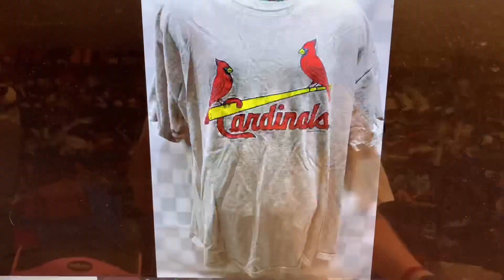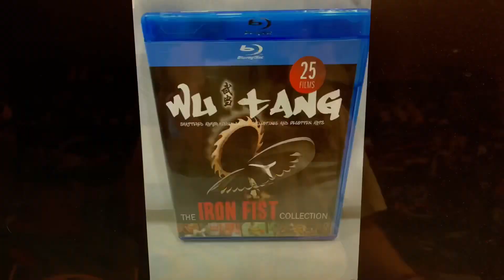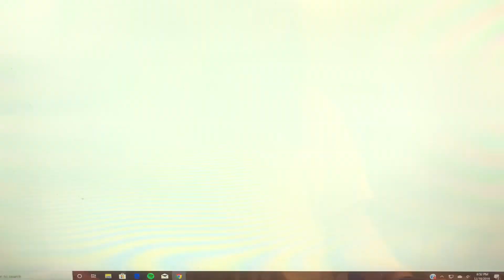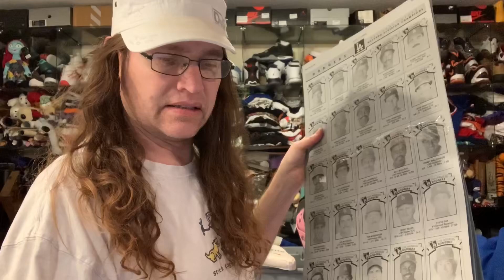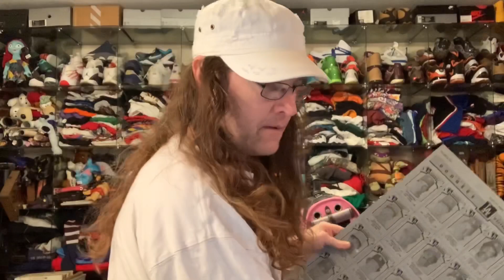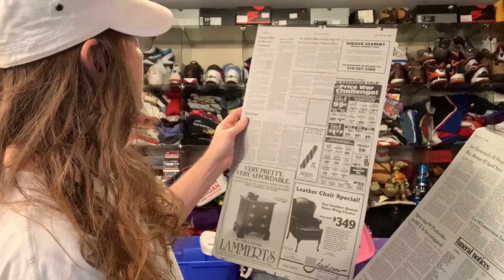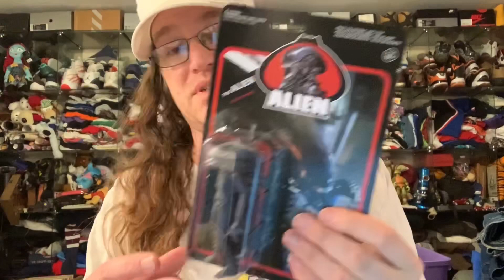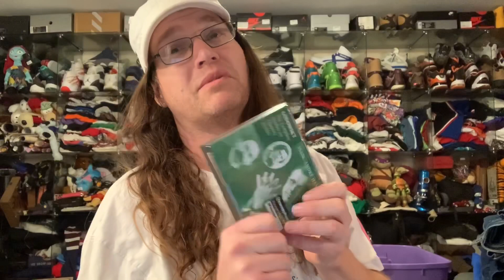The EBAY Way: Episode 18, Building Sales From Just $50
New thrifting haul to add to the store